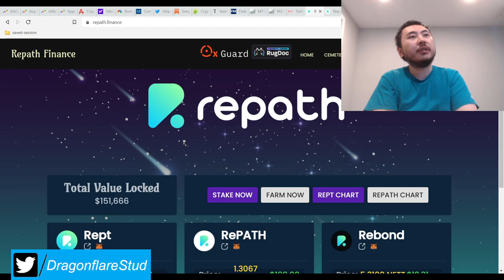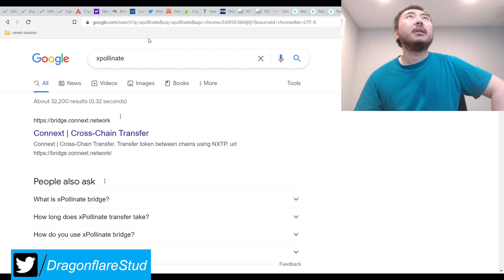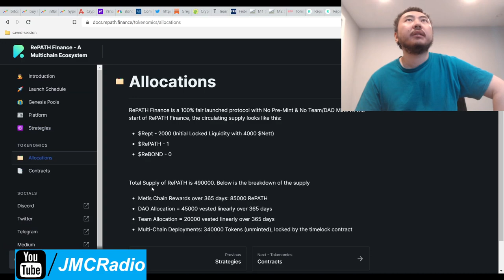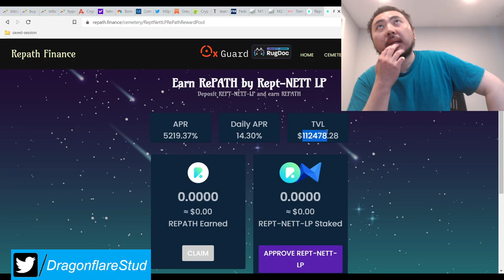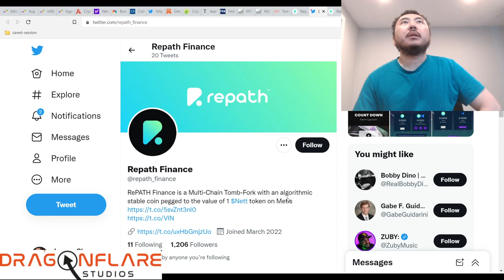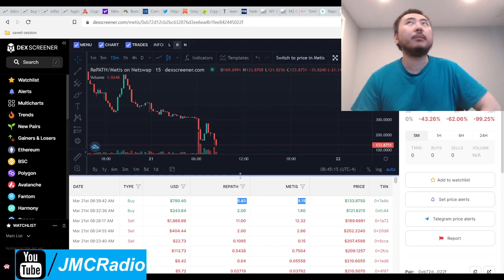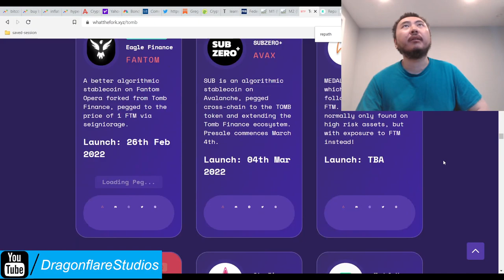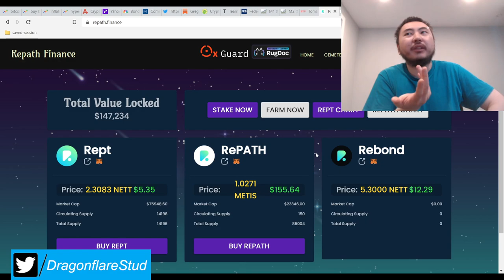Repath Finance %26 - %62 Daily APR Metis Tomb Fork - Earn Passive Income Online Defi Yield Farming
I don't plan on investing in this for now.

Uses the smart apr 1.0 system but that's about it.

The boardroom appears to be printing %4.5 - %5 plus inflation rate of peg tokens which I don't like but the genesis was only 1 day old, so we'll see.

There appears to be a deliberate twap multiplier to make sure the boardroom keeps printing, even though it's suppose to be pegged 1:1 to Nett tokens.

The documentation is also bad and lacks a lot of information.

This project is also just 36 hours old as of this writing so exercise extreme caution if you plan to jump into this. I'm going to hold out for something safer.

Good luck and good hunting.